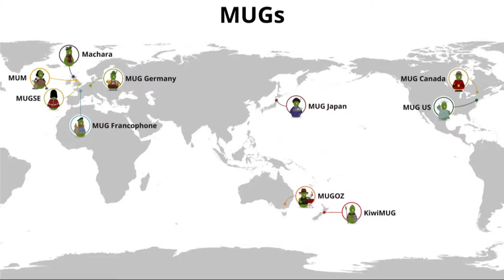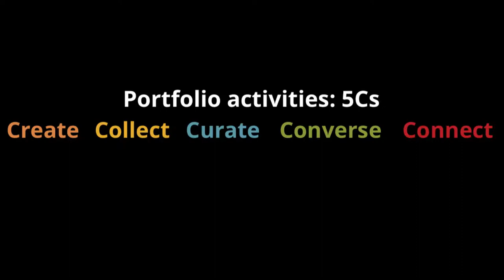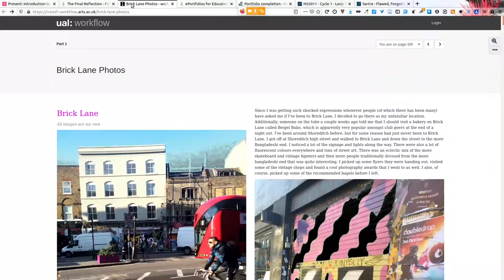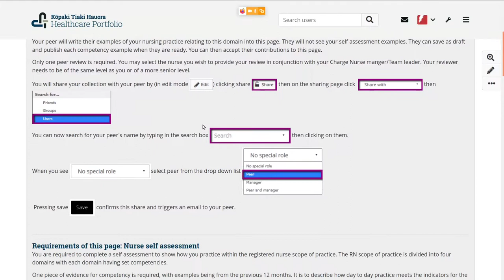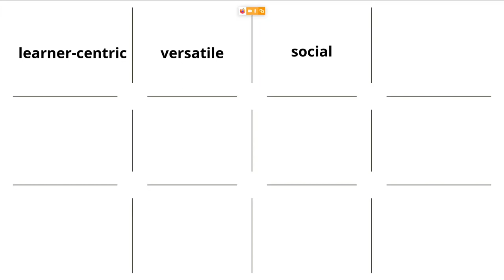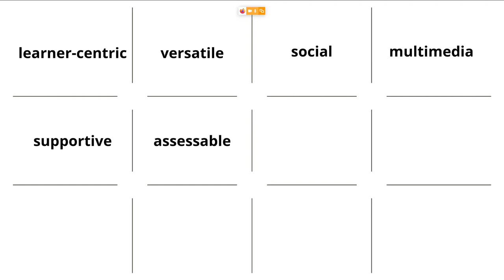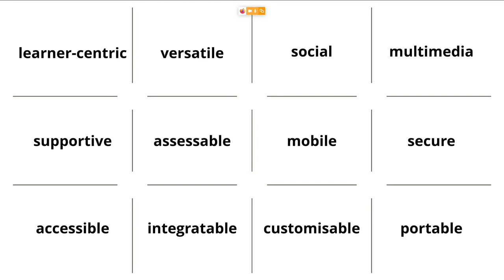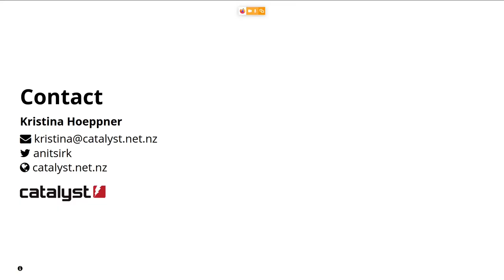Introduction to Mahara, online, 28 October 2020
Presentation by Kristina Hoeppner (Catalyst IT) giving an introduction to the ePortfolio platform Mahara.